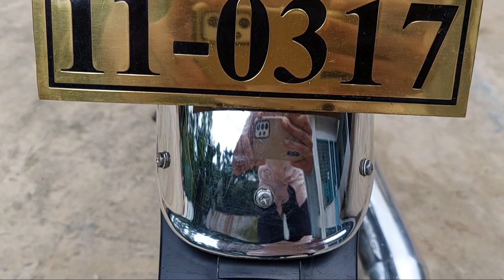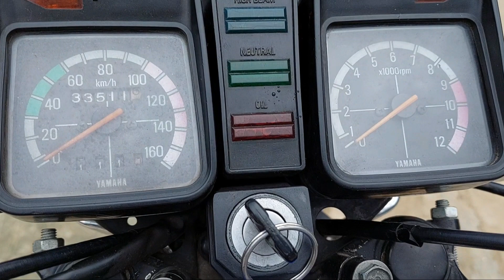Yamaha Rx 115 | Old bike | Japan bike | Second Hand Bike | সেকেন্ড হ্যান্ড বাইক বাংলাদেশ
আপনারা যদি কেউ এই বাইকটি কিনতে চান তাহলে এই নাম্বারে আপনার যোগাযোগ করতে পারেন, আপনারা এই নাম্বারে যোগাযোগ করলে ওই বাইকের কাগজ কালার এবং বাইকে কি কি আছে না আছে সম্পূর্ণ এবং বিস্তারিত জানতে পারবেন আপনারা এই নাম্বারে কল দিন |

This channel  provides reviews for all types of motorized cars and Motorcycles,
On my Channel you have all kinds of  vehicles reviews just like motor bikes, Noah Boxy Jeep including
Per used  bike, Cars and much more
Happy watching